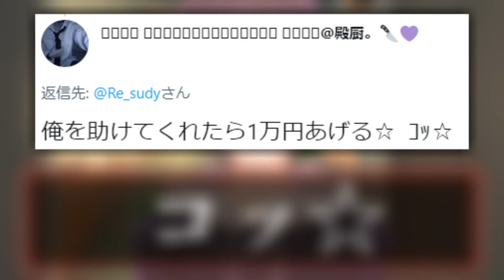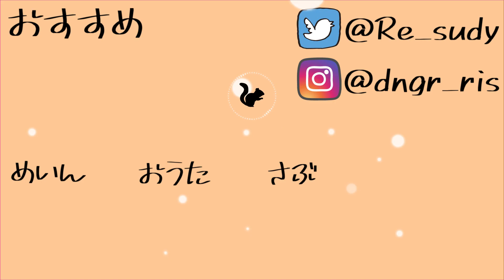ダサいくせにかっこつける乙女ゲーの主人公がバカすぎる件ｗｗｗｗ【アニメ】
冨岡義勇さんの声真似できないです

動画の募集はこちら！

こちらもチェック！

❖ツイキャス
暇なとき配信してます！